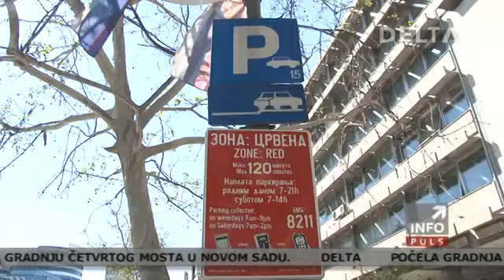За три године четири јавне гараже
Инфо пулс, Делта ТВ, 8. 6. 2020.